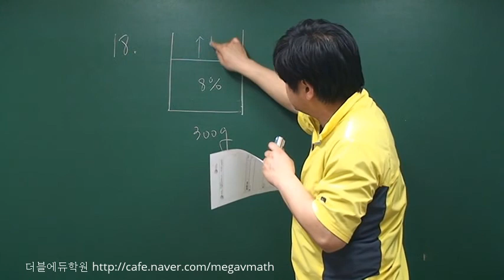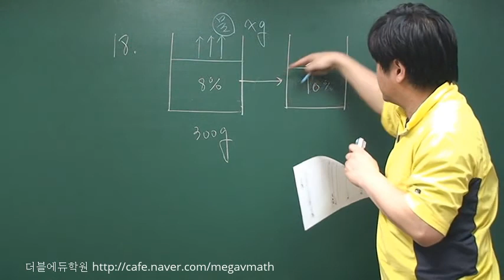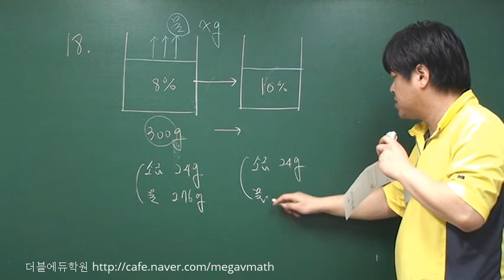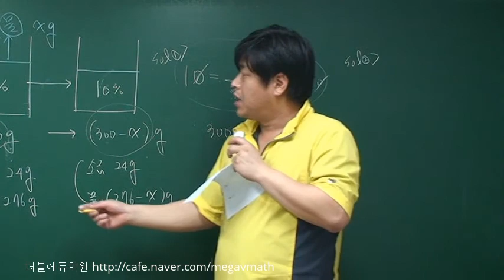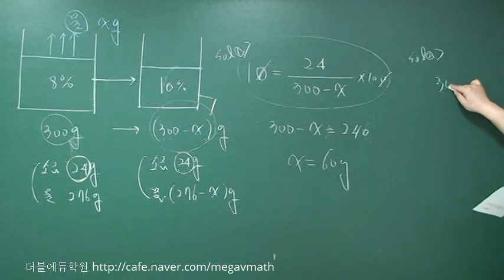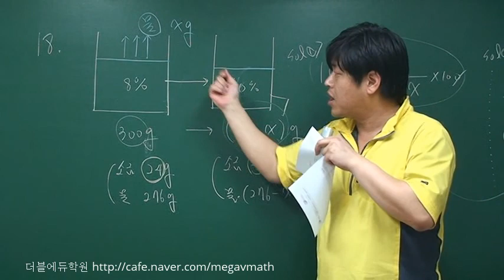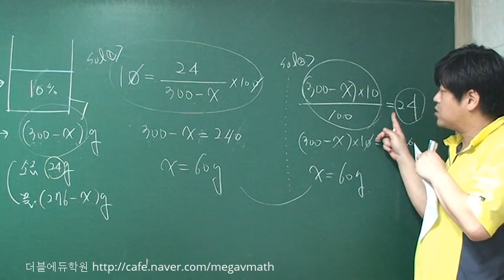[중1 수학 무료 인강] 9-7-1.일차방정식의 활용(농도)-문제18 [포마]